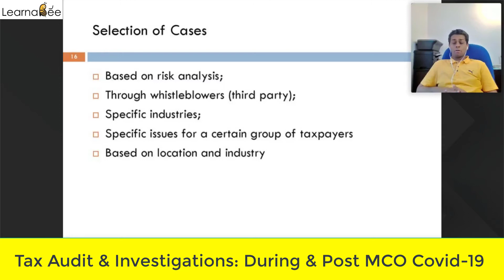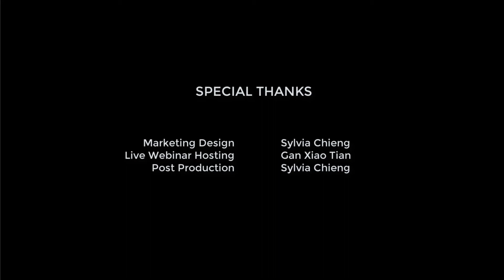20200424 Tax Audit & Investigations : During & Post MCO Covid 19